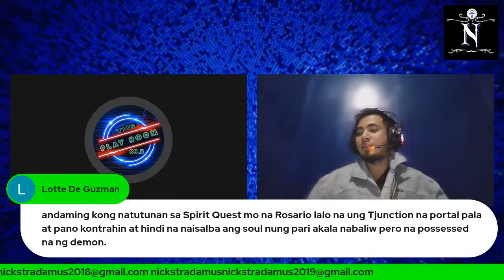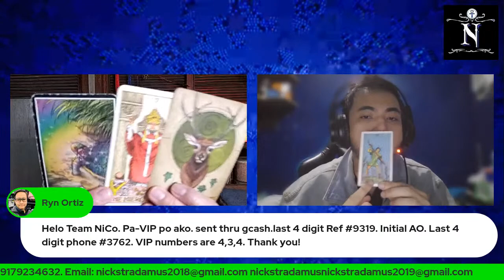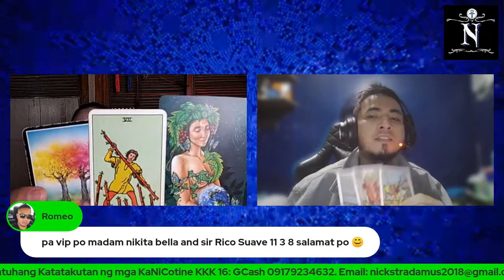Nagmumulto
Kuwentuhang Kasaganahan ng mga Kuneho
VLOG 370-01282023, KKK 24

Nickstradamus Live & NiCo Night
FB Nickstradamus page
FB Nick Nangit - NCN Law page
Nickstradamus Nickstradamus channel
January 28, 2023 Saturday 11pm MNL
LIVE

Totoo ba ang palabas na 28 Days Haunted? Totoo rin ba yung mga ginagamit nilang aparato? Paano magparamdam ang mga multo at paano sila makakausap, atbp?

Kung nagustuhan ninyo itong vlog na ito o baka may paksa kayo na nais ninyong aming talakayin tungkol sa Batas, o kaya'y gusto ninyo ng 2023 personal Oracle (Tarot) Readings, Spirit Quests, Psychic Consultations, at Crystal Inquiries, mag mensahe lang sa sulatroniko o email o sa .

Para sa kabutihang loob na makapagbibigay inspirasyon sa amin na gumawa ng marami pang vlogs at Live:

Nicolas C. Nangit Jr.
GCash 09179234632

Hayaan lang po ang mga ads, para lalo kayong mabiyayaan.